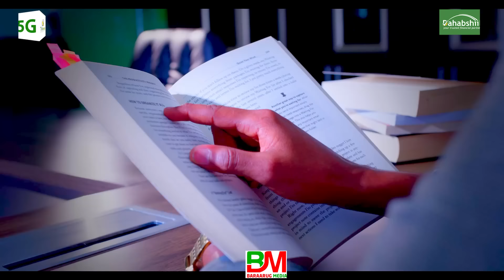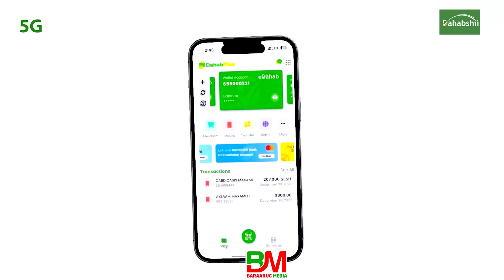Cibrooyinka Laga Qaadanayo Geeridii Nabiga CSW Sheekh Dirir